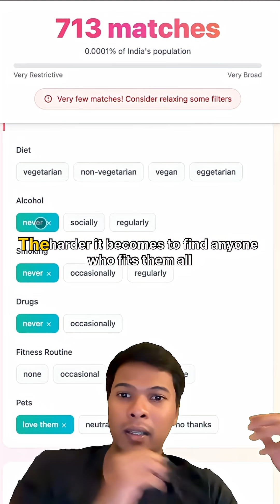Math just humbled my dating preferences.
Everyone says “plenty of fish in the sea.”
But what if you only want fish that live in your city, share your faith, and earn like you?
I built a simple tool that shows how your dating pool actually shrinks with every filter.
A small dose of math and perspective.